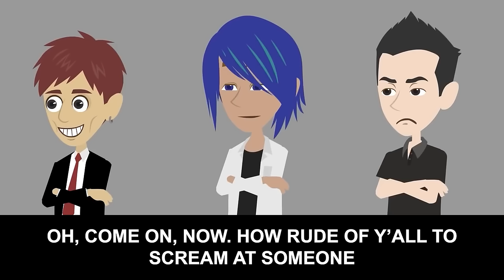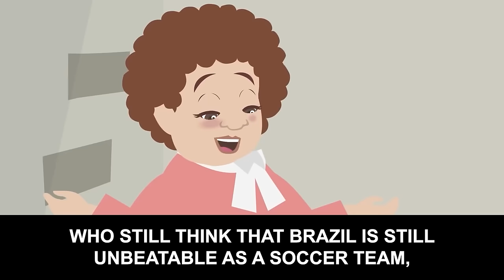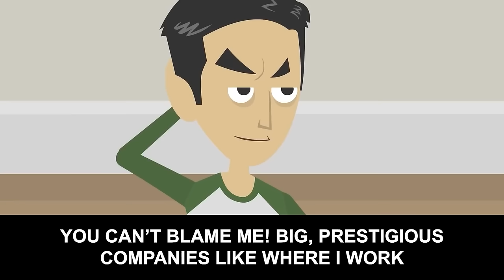My parents only loved my brother and tried to kick me out but...